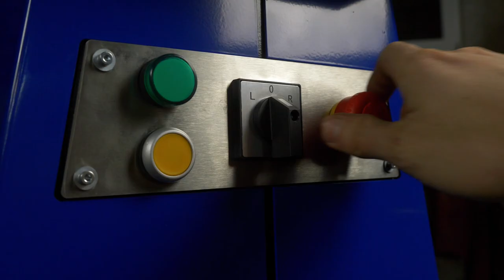Rolling Mill Tobin RM-1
Presenting the new forging rolling mill Tobin RM-1